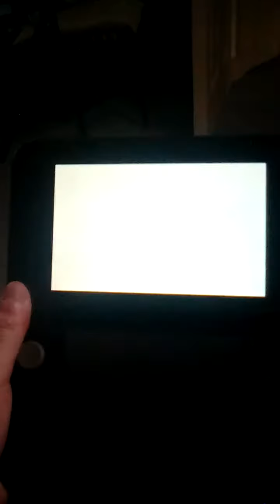Pokemon Sun (Mails Gardens)